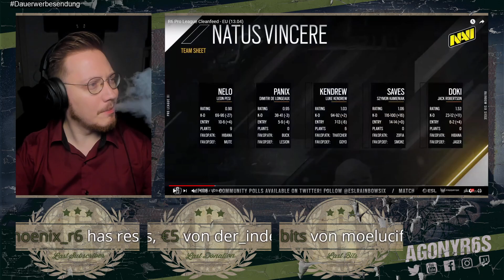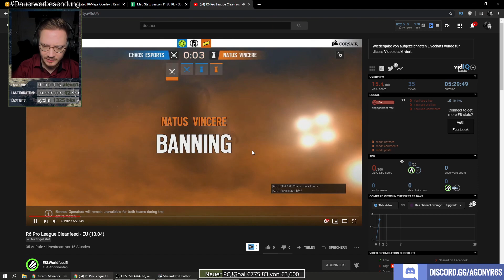R6 Pro League Talk | Chaos vs Navi | S11D14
Gear:
Monitor 1
Monitor 2
Alle Links, sind Amazon RefLinks